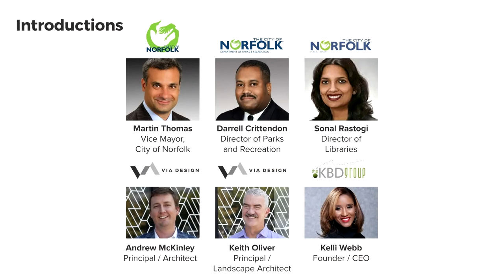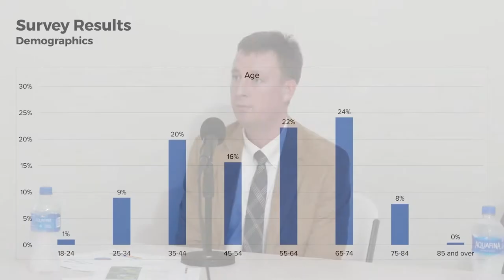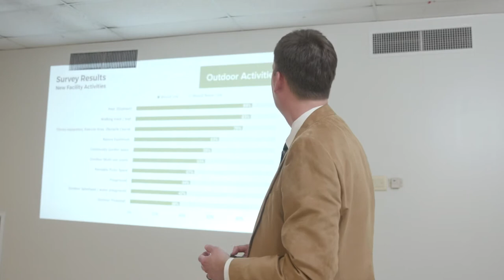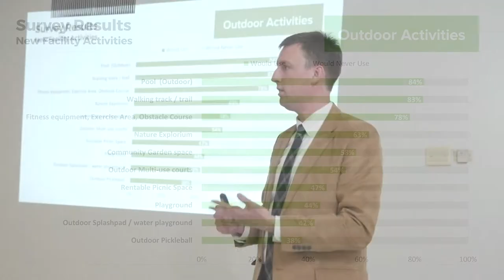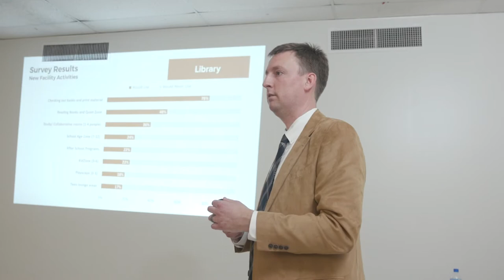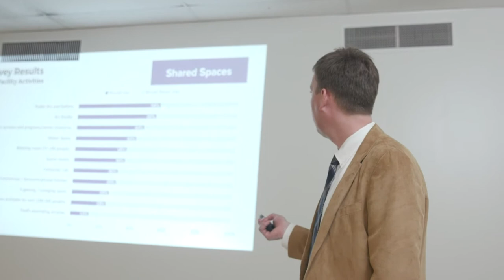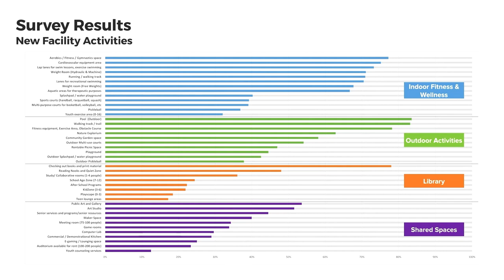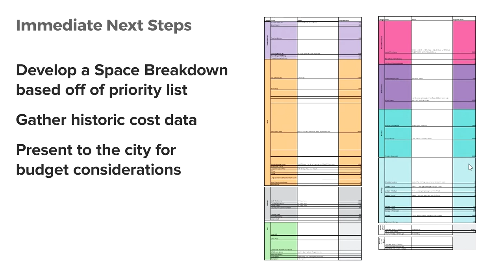Enhanced Norfolk Fitness & Wellness Workshop II; March 24, 2022